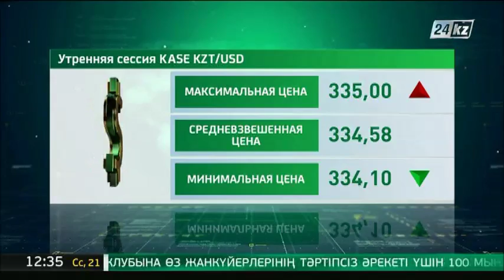Утренняя сессия KASE: 334,58 тенге за доллар